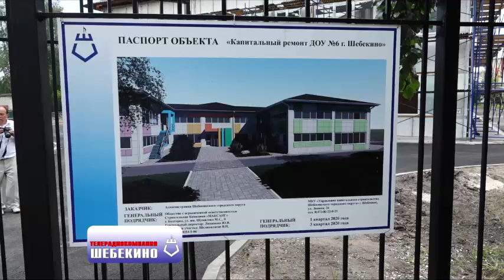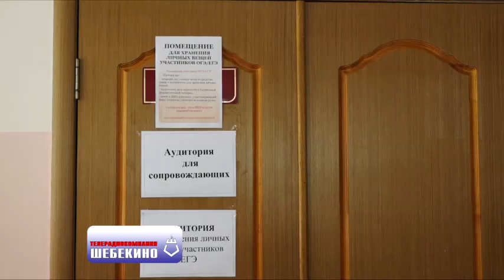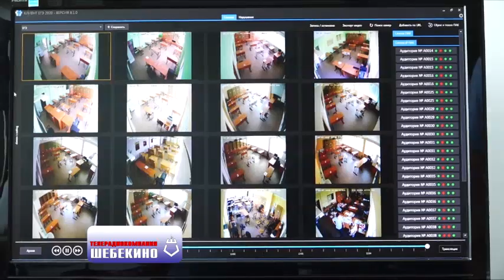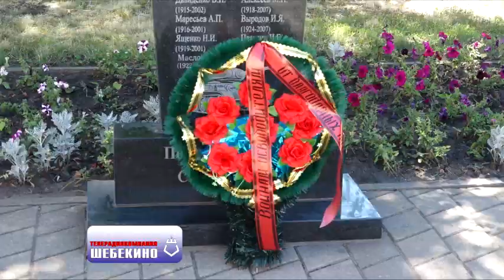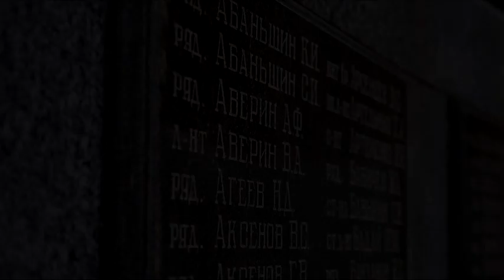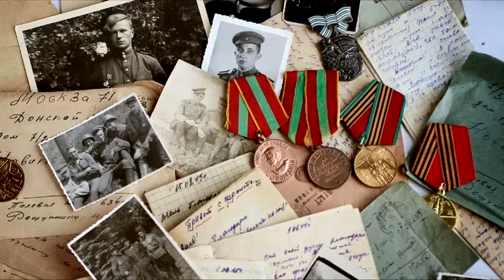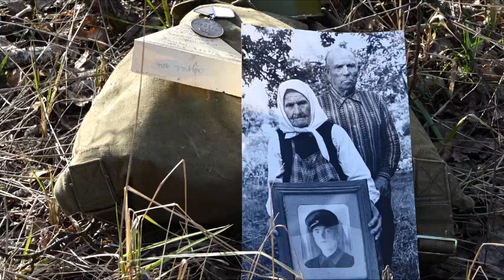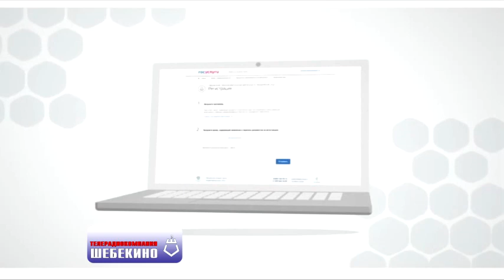ТРК "Шебекино" Выпуск 347 14.07.2020г.